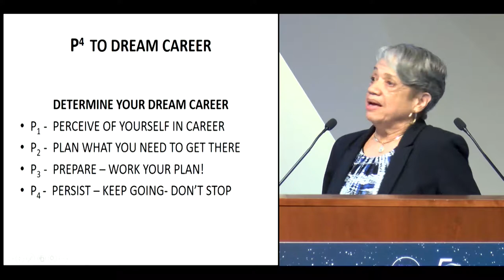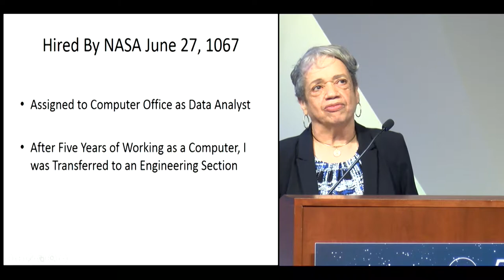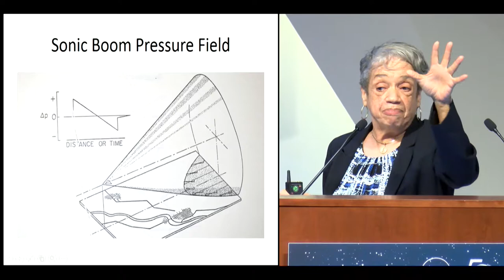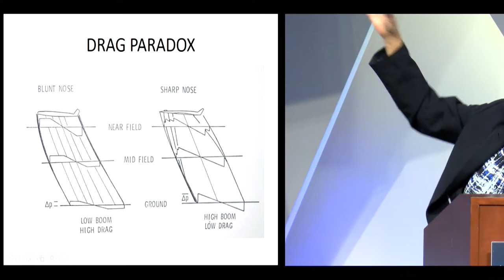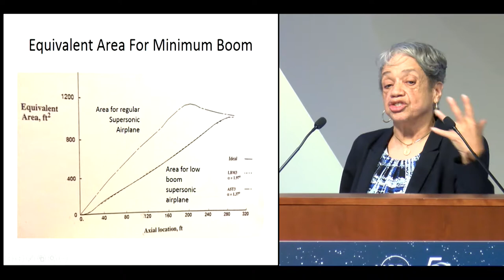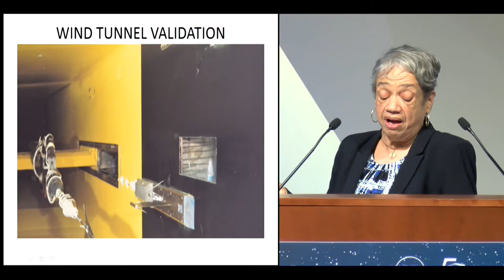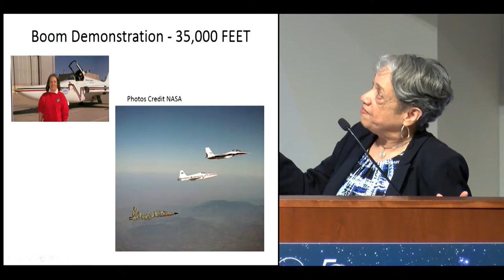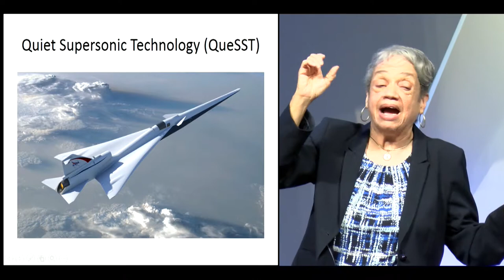April 23 USRA Symposium 3:15PM Christine Darden